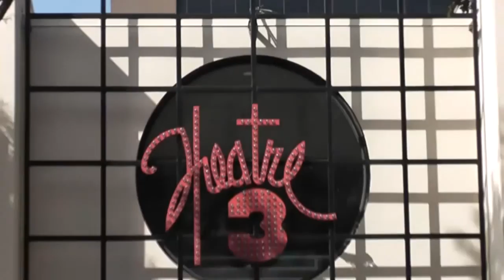Sunday School 3-4-2012